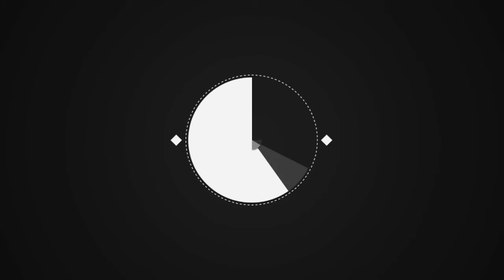Shy'm maman : une grande première avec bébé, loin du cocon familial